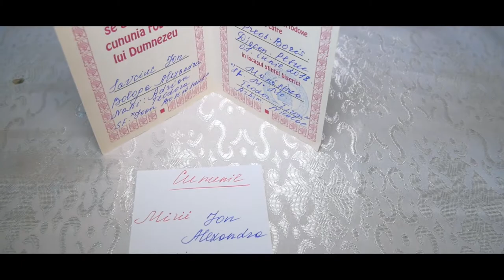Wedding highlights Ion+ Alexandra | Video by A-Dor Studio 079456511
FELICITARI DRAGILOR! Ati avut o nunta superba, va dorim si o viata splendida, plina de realizari frumoase si incununata cu DRAGOSTE!!!
 Va multumim pentru incredearea acordata echipei noastre. Promitem sa va fim alaturi cu aceiasi dedicare de fiecare data, pentru a va intipari pe vecie clipele cele mai frumoase ale domniilor voastre!!!
Cu tot respectul, echipa A-Dor studio!